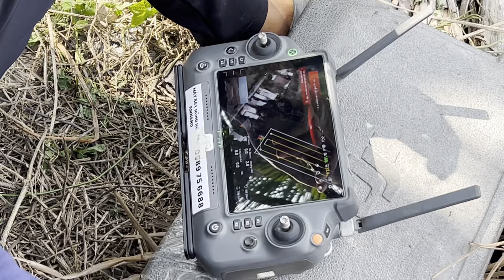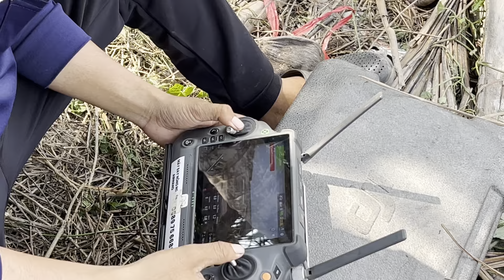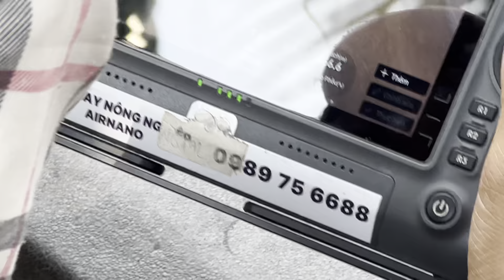Máy bay T40 sạ phân lót lúa hè thu | nông nghiệp Việt Nam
Máy bay phun thuốc T40 bay sạ phân lót lúa hè thu